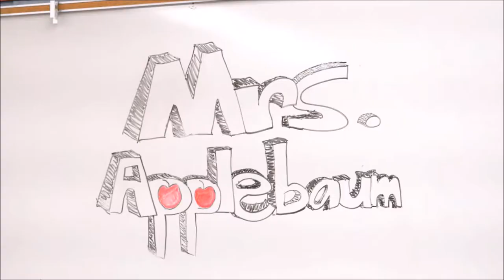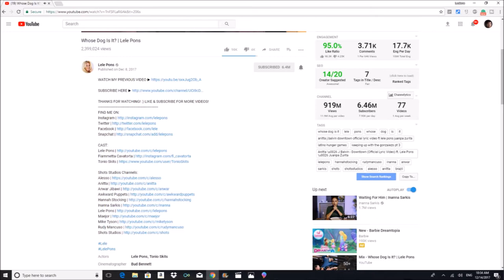Looking At Lele Pons Content, Style, & Comedy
In today's video, I take some time to look at Lele Pons content on Instagram and YouTube since the end of Vine. I've seen lots of videos talking about her style and just canning it as "not funny" so I wanted to take a look at it myself and I ended up noticing a pattern. I think I gave her content a much more honest examination than other people have, and I definitely gave it a more nuanced examination than just seeing a video and writing her off as a comedian because I disliked one joke she made. I also talked about a shady thing she's done that I haven't seen other people talk about: not crediting child actors.

This is my first attempt at adding content from other people to my own videos. I'm by no means a video-editor as you'll see yourself, but I hope you'll give this video of mine a chance and come on this journey with me.

Here are the links to the things she made that I used in this video:

Click the best twist ending:

Medusa Lele just straight up gets roasted, but comes back to life & freezes the gods

Plot twist Doggo becomes the first doggo to ever be granted custody of the human equivalent of puppers -

Anti-bully teacher Lele turns out to be the bully who made fun of generic nerd-boi's mom